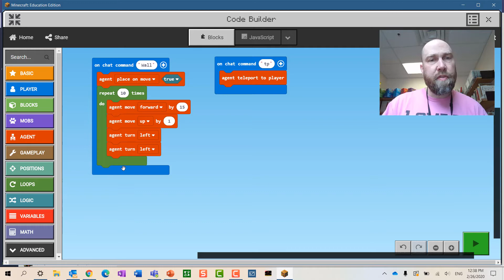Minecraft Education Edition - Coding a Wall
Ever wondered how to build a wall with you Agent in Minecraft?  Here's how.